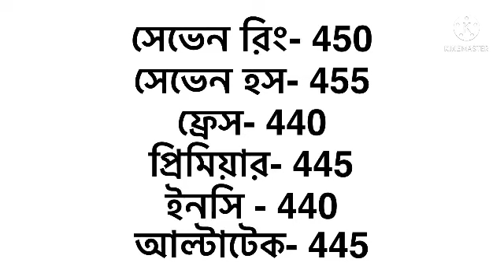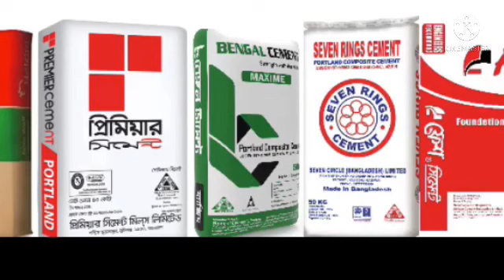সিমেন্টের বতমান দাম 2021. সিমেন্টের বতমান আপডেট বাজার দাম (2021) সিমেন্ট বাজার দাম,All cement price